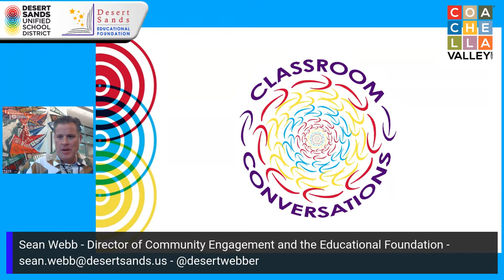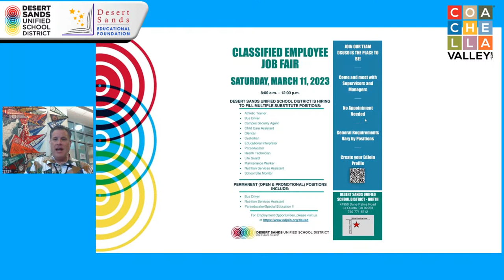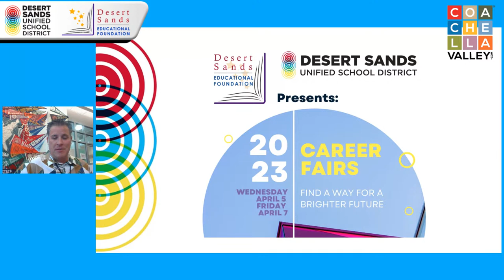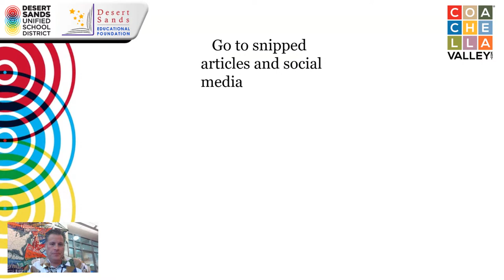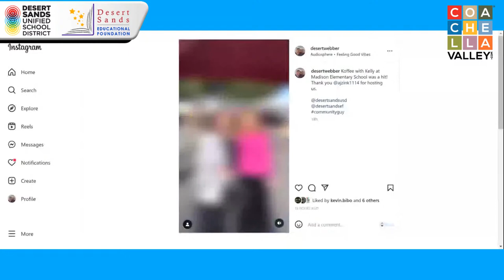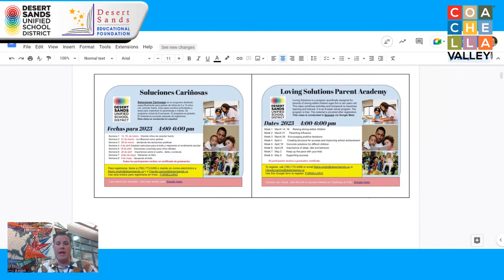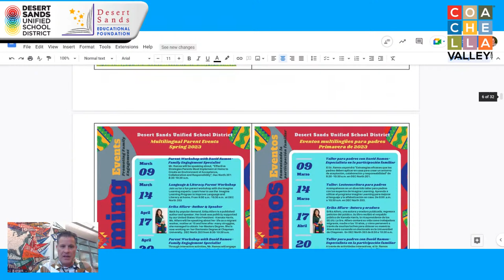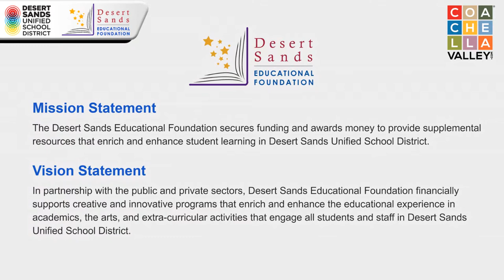Classroom Conversations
DSEF/DSUSD Community Engagement Show